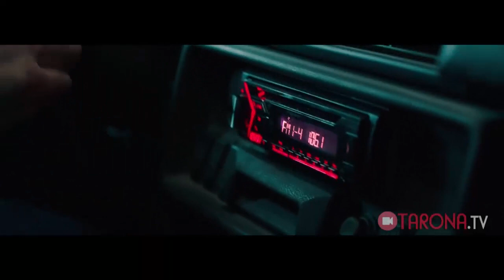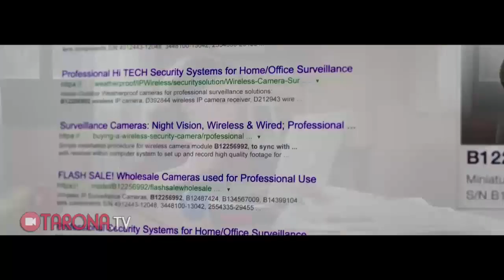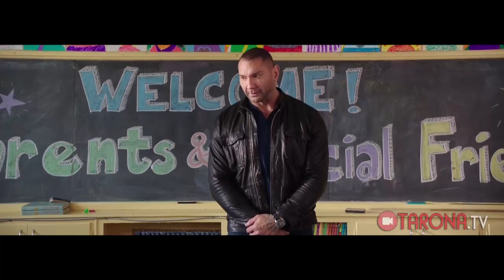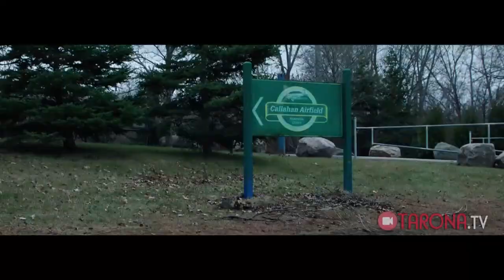TARJIMA KINO Mening josus qizim 2020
TARJIMA KINOLAR